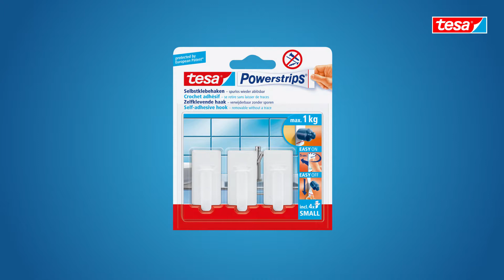tesa Powerstrips® Small Hooks with Removable Adhesive Strips - Rectangle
tesa Powerstrips Hooks Small are versatile plastic hooks. They add an accent to any wall and match a wealth of applications anywhere in your home. Because they use reliable Powerstrips bonding technology instead of nails or screws, you can hang up any small object weighing up to 1 kg without drilling holes or damaging the wall. Use them as practical accessories to hang up your favourite hand towel or to keep cooking utensils close at hand.

How to apply - Step by step:
1. Clean the surface with alcohol or silicone-free glass cleaner
2. Apply the Powerstrip Small strip on the surface - press for 5 seconds minimum
3. Open the hook and stick the back of the hook onto the strip - press for 5 seconds minimum
4. Close and snap-lock the hook